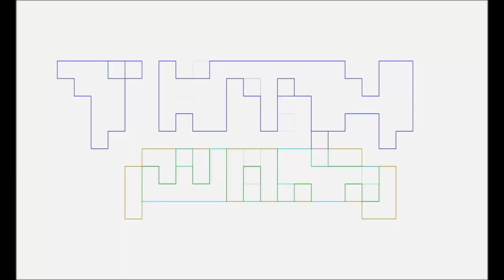NINTENDO Direct JUNE 2024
Pablo Gunner, The Ambassador and Marvin Goof about Nintendo Direct June 2024